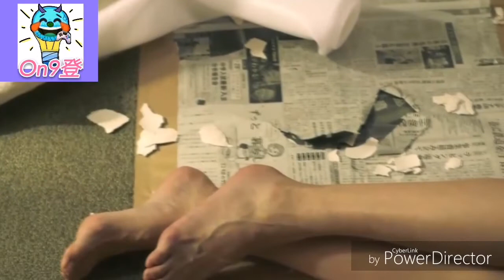片山萌美- 美足長腿2019...Moemi Katayama sexy legs footage 2019